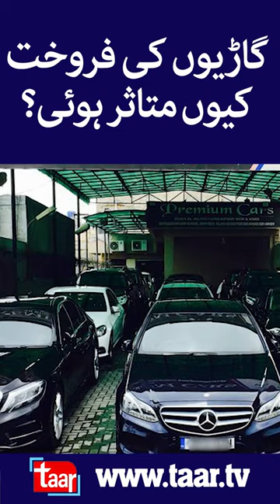Cars’ sale drops Reason Behind That | Pakistan Automobile Manufacturing Association